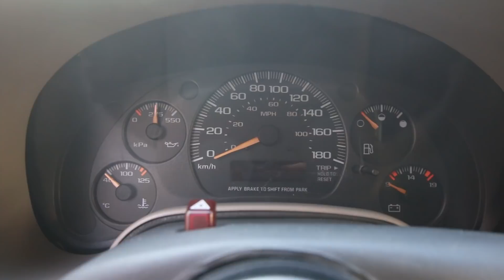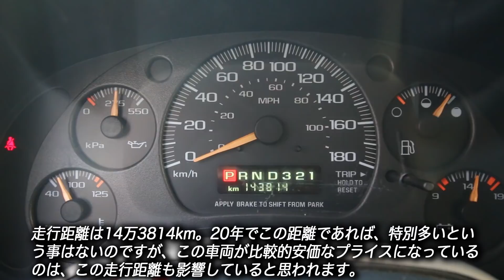価格も状態も標準的。アストロ＆サファリの中古車選びの基準車みたいな１台｜2002年型 シボレー アストロ LS 2WD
「アメ車 予算200万円で中古アメ車を買う」の企画の52台目は、お手頃価格のシボレーアストロです。

2002年型シボレーアストロ LS 2WD
・車両本体価格：138万円（乗り出し148万円）
・車検：令和4年3月
・走行距離：14万3814km
・エンジン：V6 OHV 4300cc
・ミッション：4AT
・ボデイカラー：ストームグレーメタリック
・内装：ファブリック
・乗車定員：8名（3ナンバー）
・ディーラー車（左ハンドル）
　部分ペイント（フロントグリル/フロントバンパー/サイドパネル/リアバンパー）、社外パークシグナル、ローダウン（F/2インチ、R/3インチ）、AWCデイトナブラックホイール、ナンカンホワイトレタータイヤ、チェリーボムマフラー、HKSエアクリーナー、社外ステアリング＆ボス

車両の年式、走行距離、内外装の状態、エンジンやミッション、足回りといった機関系の調子、改造の程度、そして車両本体価格、全てに渡って標準的というか、アストロ＆サファリの中古車としては、色んな意味で中位の１台です。

（価格について）
昨年くらいからアストロ＆サファリの中古車相場も上昇傾向にあり、高年式（特にホイールが６穴になった2003年型以降の最終モデル）＆ローマイル＆ノーマルの車両であれば、車両本体価格は平気で200万円を超えてきます。
年式が古い（といっても95年型以降のニューマスクですが）走行距離不明の中古並行輸入車であば、車両本体価格が50万円を切る様な車両もなくはないんですが、そういった格安車は滅多に出てきません。
筆者の感覚では、現在のアストロ＆サファリの中古車は、50万円以下＝格安、50〜100万円＝安い、100〜150万円＝普通、150〜200万円＝高い、200万円以上＝最上級クラスといった感じでしょうか。
ここで紹介している車両は、車両本体価格の138万円は普通の部類。車検残があって乗り出しが148万円前後という事なので、中の中から中の上くらいのイメージとなります。

（走行距離について）
アストロ＆サファリの中古車は、アメ車の中でも比較的走行距離が伸びている車両が多いイメージです。
走行1〜2万kmみたいな車両は超希少で、走行距離が少ないと言っても普通は5〜6万km。7〜8万kmなら「あんまり走ってないね」という感じ。10万km前後でようやく「普通」。12〜15万kmくらいで「ちょっと多め」。20万kmでやっと「結構走ってるね」となります。
ここで紹介している車両は14万kmを超えているので、ちょっと多めではあるのですが、20年で14万kmなら均等割すれば年間7000kmちょい。正規輸入車の中古車で整備状態も悪くないし、「まぁこんなもんかな」という感想となります。

（カスタム＆ドレスアップについて）
外装と足回りが軽くカスタムされていますが、簡単にノーマルに戻せる程度のカスタムだし、「改造車」と言うほどの内容ではありません。「フルオリジナルじゃないけど、この程度なら全く問題なし」という感じ。

（総評）
動画中でも言っている通り「普通に良い中古車」という感じ。取り立てて「凄い」というポイントはありませんが、逆に「ここはちょっと…」と感じるマイナス部分もなし。
仕事クルマでもファミリーカーでもトランスポーターでも、オーナーさんの生活環境に合わせて色んな使い方が出来る車両だと思います。

・住所：東京都西東京市芝久保町３－１５－１８